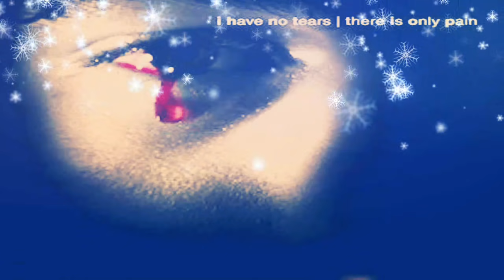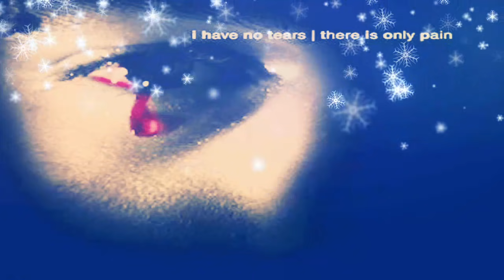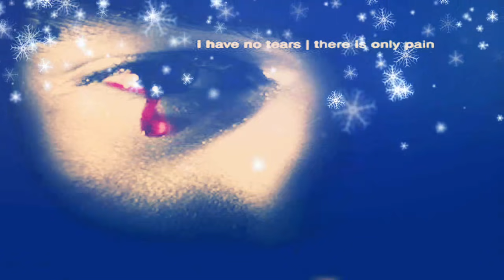Raja rani sad bgm music